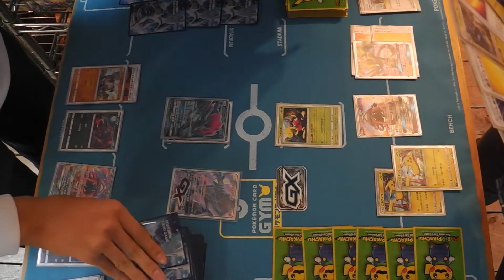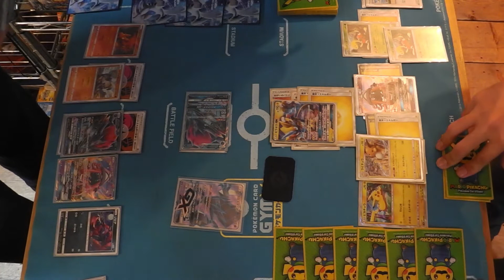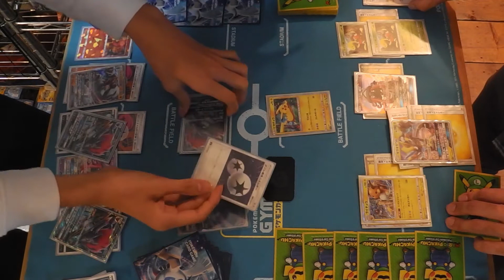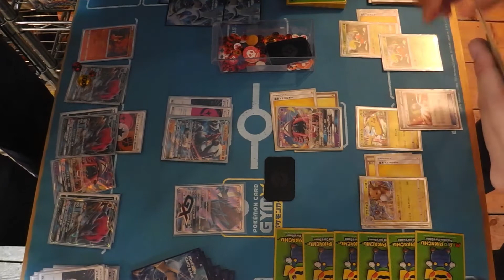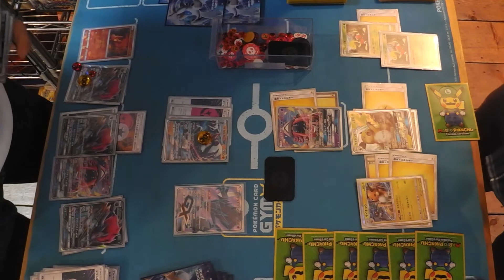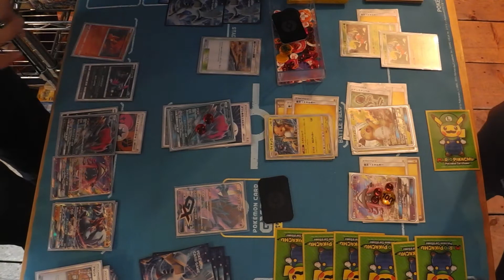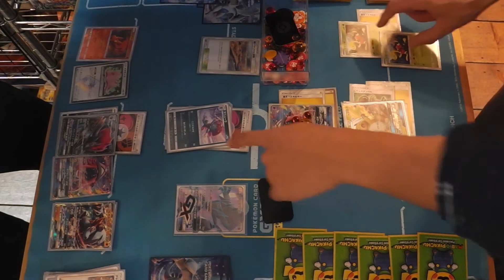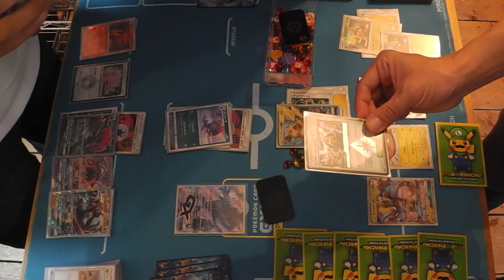とりひきずるい【ポケカ】ルガゾロに完封される ※途中で電池切れます。